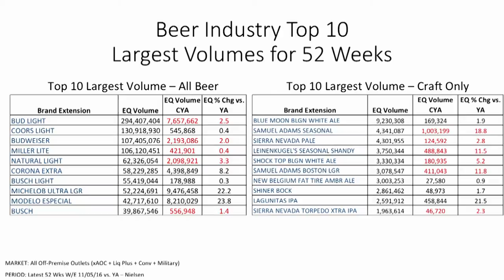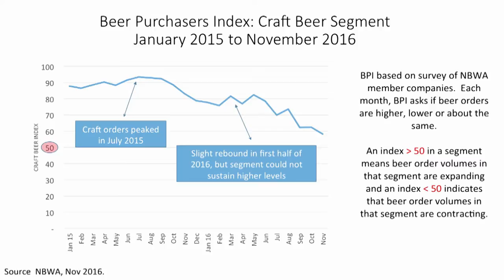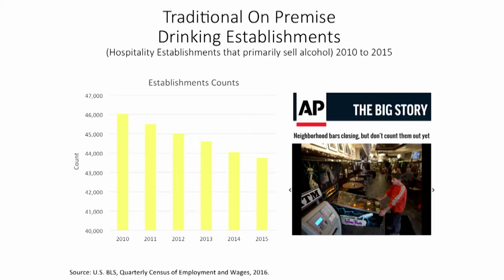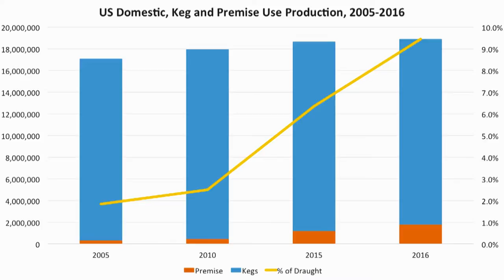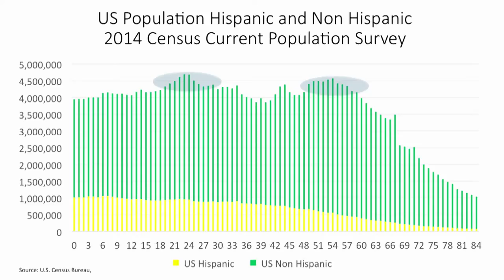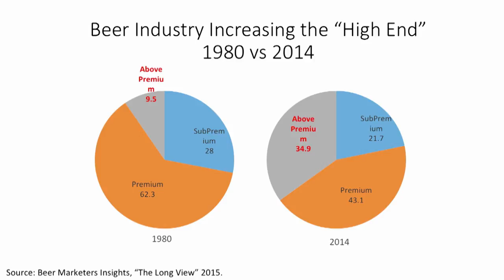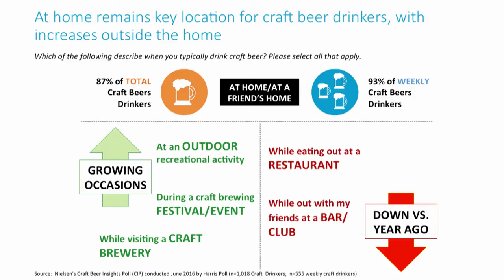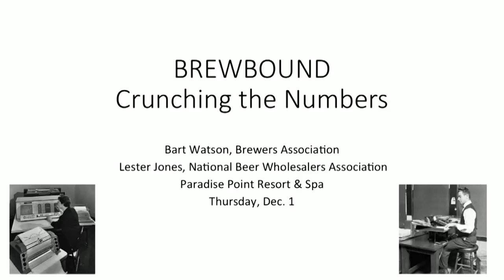Crunching the Numbers at Brewbound Session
Brewbound Session, the leading conference for brewery founders and executives, took place on December 1, 2016 in San Diego, CA.

Lester Jones, the NBWA's Chief Economist, and Bart Watson, the Brewers Association's Chief Economist, discuss the latest category trends and the growth of taproom sales. They also identify where new growth opportunities will exist as mature markets get more saturated and explain how brewers should consider navigating a rapidly changing landscape.